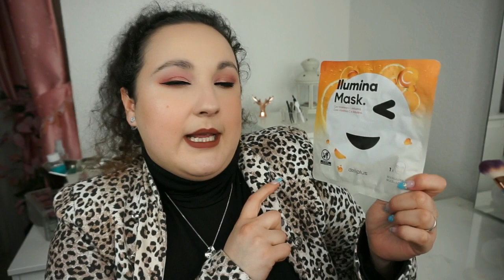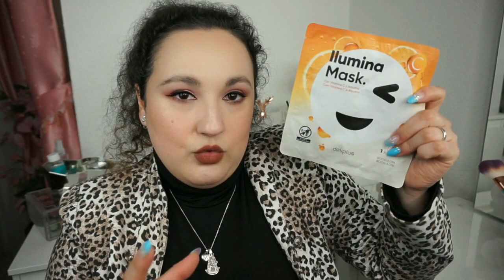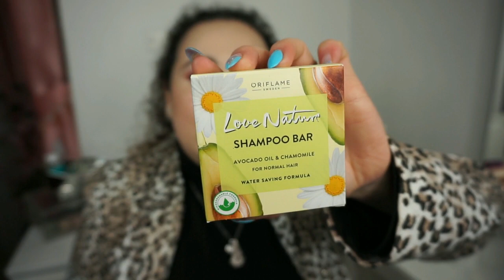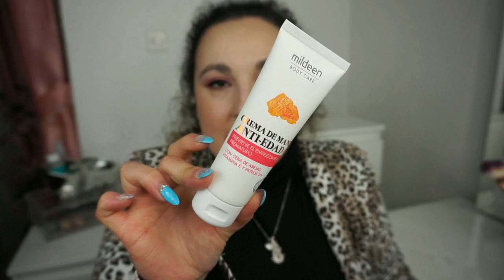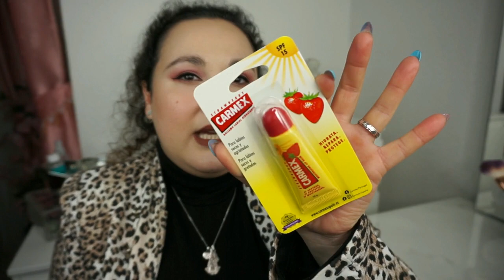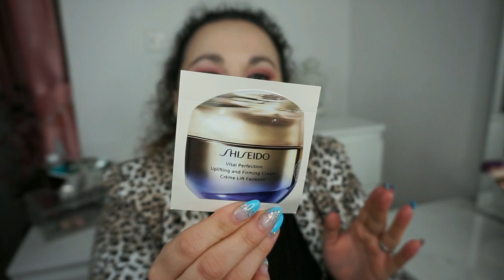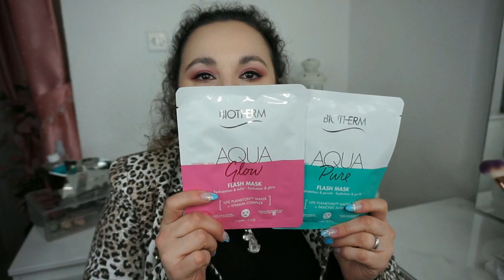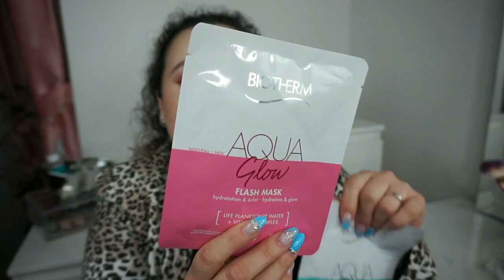Haul Diciembre y Enero | Mercadona, Druni, Aldi, Lidl... | Noelia Talero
DALE "LIKE", COMPARTE Y COMENTA

PRODUCTOS MENCIONADOS:
-Pasta de dientes Oral B 3D White Luxe